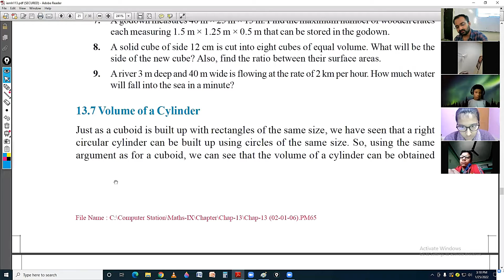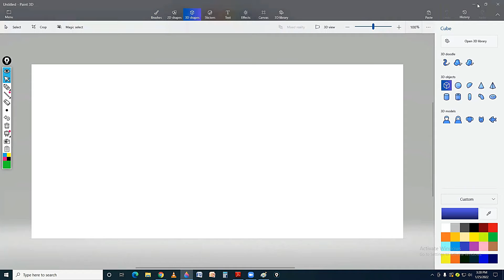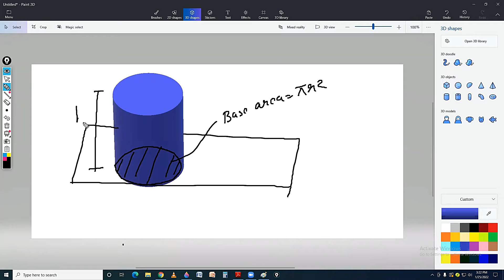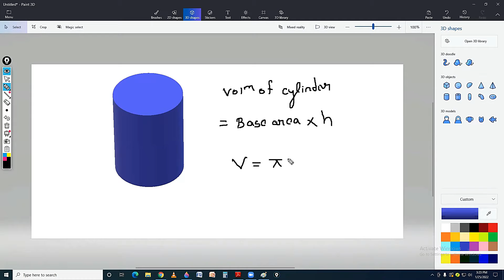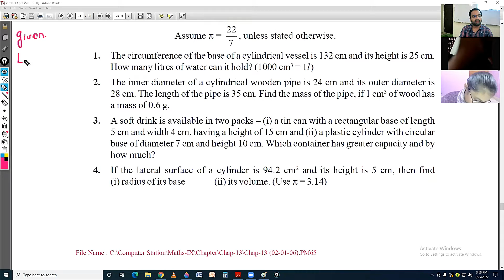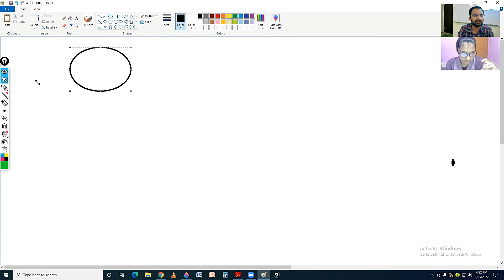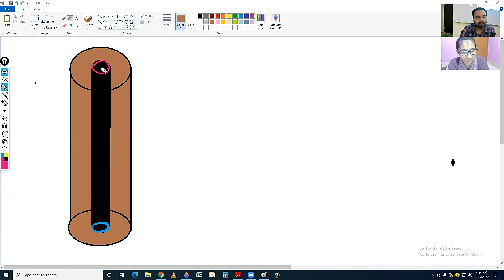cbse class 9 maths surface area and volume lecture 7 | ncert exercise 13.6 | volume of cylinder